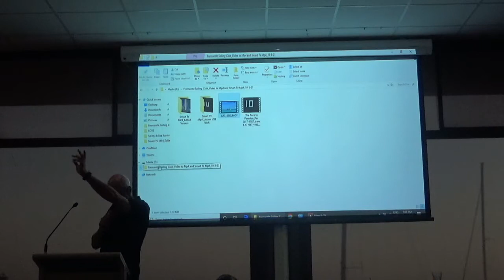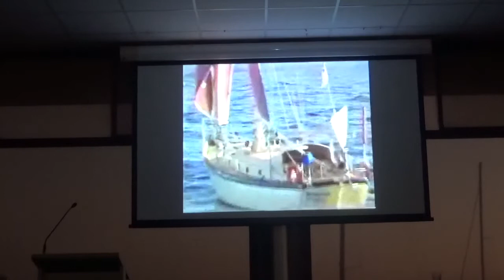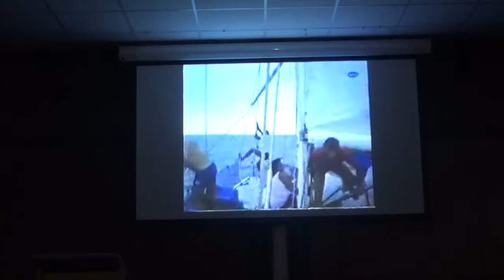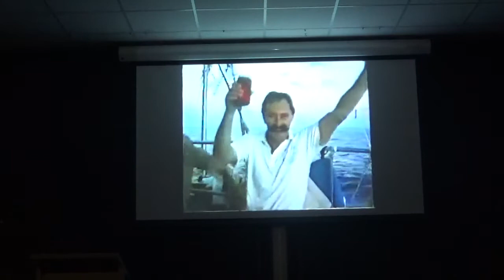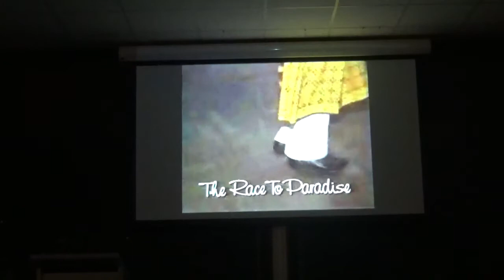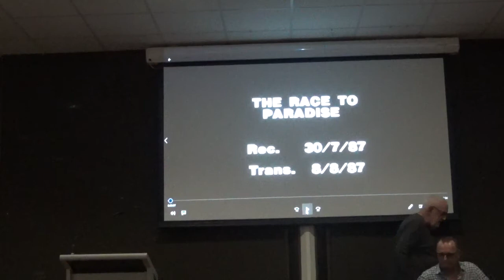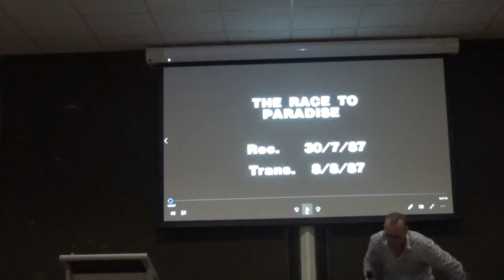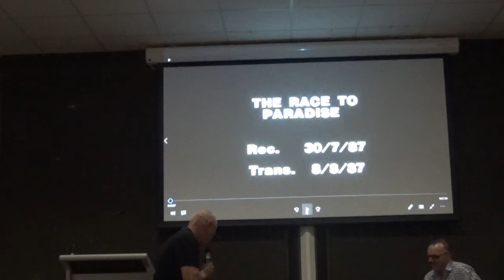Topic Nights \\ Race to Paradise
Race to Paradise | The 1987 Fremantle to Cocos Keeling Island Race
All keen and adventurous sailors were invited to a showing of this documentary film followed by a Q&A from 'Freight Train' crew, Murray Smith and owner Bob Williams.